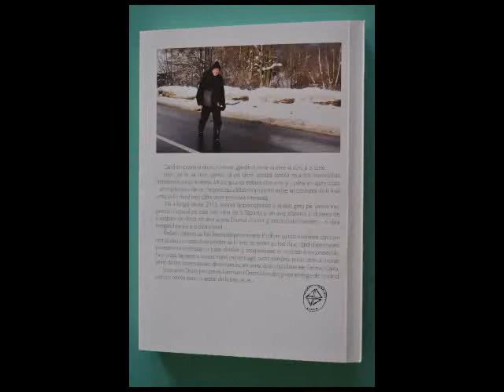„Drumul crucilor - the Way of the Crosses" de Peter Hurley - lansare de carte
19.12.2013 - Biblioteca Județeană „Petre Dulfu" Baia Mare
Lansarea cărții: „Drumul crucilor - the Way of the Crosses", scrisă de Peter Hurley și publicată de Editura Martor a Muzeului Țăranului Român. O călătorie inițiatică în căutarea spiritului românesc, văzută prin ochii unui irlandez îndrăgostit de Maramureș și de România.
Cartea prezintă experiențele uimitoare trăite de Peter Hurley de când se află în România și în special călătoria pe jos de la Săpânța la București, desfăşurată în perioada 26 noiembrie - 21 decembrie 2012.
Vorbitori:
Nicoară Mihali - scriitor;
Pamfil Bilţiu - etnolog;
Excelenta Sa Gerard Corr - Ambasadorul Irlandei în Romania;
Peter Hurley;
Dr. Ioan Marchiş-sculptor - director-Direcţia pentru Cultură, Culte şi Patrimoniu Cultural Naţional Maramureş;
Prof. univ. dr. Petre Dunca - Facultatea de Litere Baia Mare;
Rada Pavel - Centrul de informare turistică Maramureş Infoturism, CJ MM;
lect. univ. dr. Ilie Gherheş - Muzeul Judeţean de Etnografie si Artă Populară Maramureş;
lect. univ. dr. Horea Naşcu - Facultatea de Litere Baia Mare;
Cristina Cucu - ASSOC Baia Mare;
ing. Petre Mitru - General Manager at MultiNET Ltd. Romania.